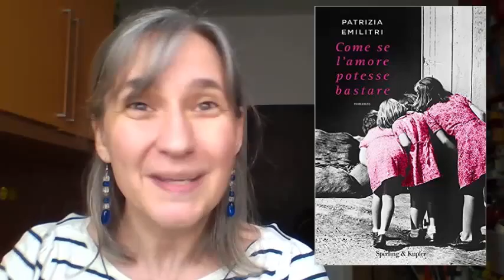Come se l'amore potesse bastare - Patrizia Emilitri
Come se l'amore potesse bastare
Autrice: Patrizia Emilitri
Editore: Sperling & Kupfer

Quando torna a vivere in paese insieme al marito e ai due figli, Barbara ha più di una verità da nascondere.
È dura ammettere che hanno dovuto chiudere il negozio, che sono in un mare di debiti e non possono più permettersi di mantenere l'appartamento in città, che sono diventate una delle tante famiglie colpite dalla crisi.
Solo con sua madre non può far finta di niente; del resto, per una madre, la più lieve increspatura del viso è una finestra aperta sul cuore di un figlio. Ma…